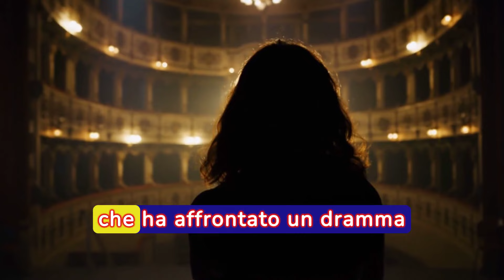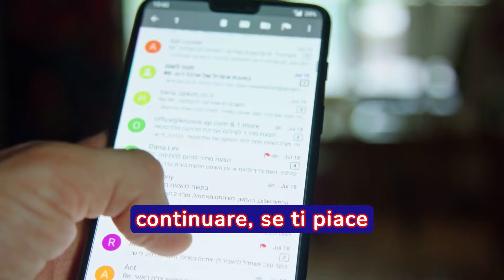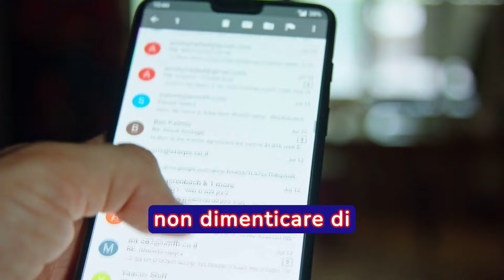Eleonora Giorgi, il drammatico annuncio sulla sua malattia pochi minuti fa: lei...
Nel palpitante mondo delle Notizie Live Stream, una bomba di emozioni ha appena scosso il panorama mediatico. Eleonora Giorgi, un volto noto e amato della televisione, ha fatto un annuncio drammatico sulla sua malattia solo pochi minuti fa. 🌟 In questa esclusiva copertura, esploreremo insieme i dettagli commoventi di questa notizia che ha fatto versare lacrime, suscitato dolore e tristezza in tutto il mondo.

🔍 Attenzione: Eleonora Giorgi svela la sua battaglia personale contro il cancro al pancreas in un momento che ci lascia senza parole.

Eleonora Giorgi, insieme a suo figlio Paolo Ciavarro, si trova al centro di questo dramma che ha fatto tremare il mondo dei VIP. Lasciatevi coinvolgere in questa narrazione emozionante.

Eleonora, una figura famosa e nota per il suo talento televisivo, ha appena condiviso il suo lato più intimo. Il dramma della malattia, le lacrime, il dolore e la tristezza che accompagnano questa notizia saranno esplorati in dettaglio. Un'intervista esclusiva rivela la sua grinta, la sua forza e la sua resilienza.

La storia di Eleonora e la sua famiglia toccano il cuore. Lasciate che i dettagli commoventi di questa battaglia alimentino il vostro desiderio di conoscere la vera forza che si trova dietro la facciata pubblica di una celebrità.

Iniziate ora il vostro viaggio attraverso questo video, commentando le vostre reazioni e augurando una pronta guarigione a Eleonora Giorgi. Il vostro coinvolgimento è vitale in questo momento cruciale.

🌈 Eleonora Giorgi, nota e ammirata, si trova in una situazione che nessuno avrebbe mai previsto. Un mix di fama, tristezza, e la battaglia contro il cancro si svelano in questa esclusiva copertura. Il dolore della malattia si intreccia con la gioia familiare, con il matrimonio di Paolo Ciavarro e Clizia In Corvaia che aggiunge un elemento di speranza in questa narrazione toccante.

💬 Chiedo a voi, la nostra comunità, di esprimere il vostro sostegno nei commenti. Condividete i vostri pensieri su questa storia che sta toccando così profondamente il nostro cuore.

🙏 Eleonora Giorgi merita il nostro affetto e le nostre preghiere in questo momento difficile. Unitevi a noi mentre esploriamo il significato di forza e resilienza in faccia alle avversità.